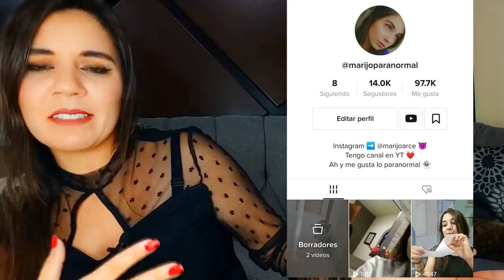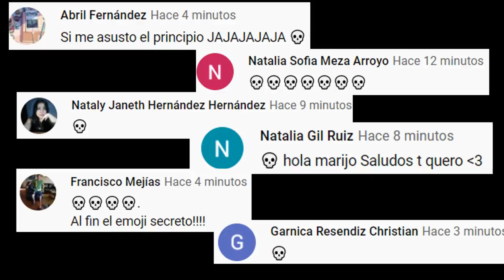CREO QUE MIS MUÑECAS MALDITAS ME POSEYERON Y AHORA ME HACEN QUEDARME CON ELLAS AUNQUE NO QUERÍA 🥴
Los quiero :)!